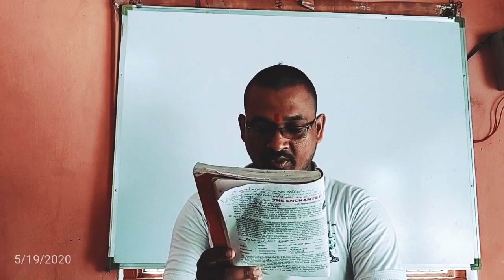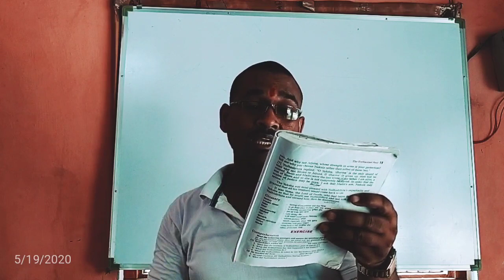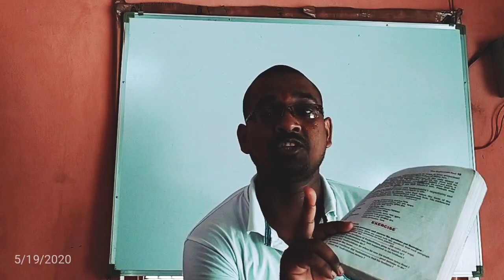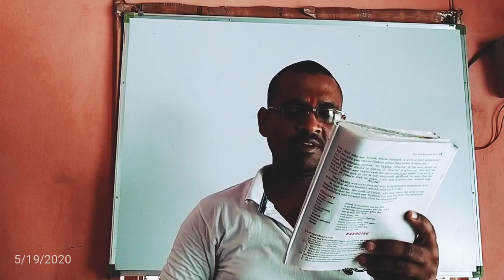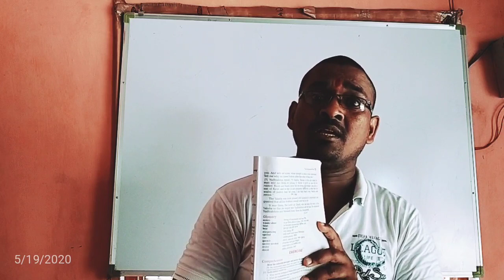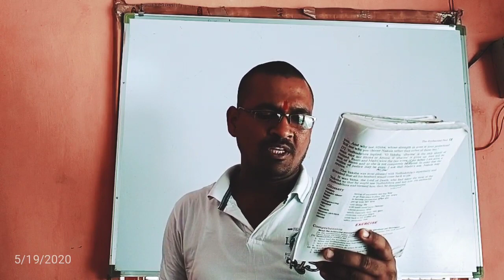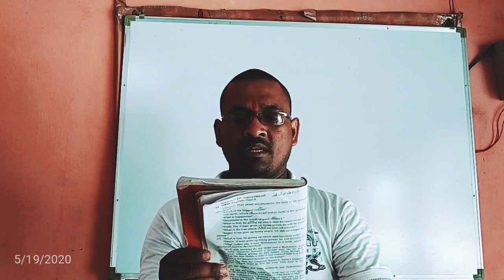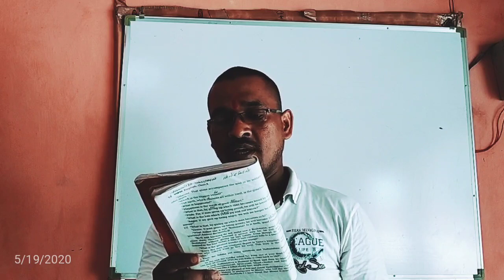The enchanted pool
Part-second